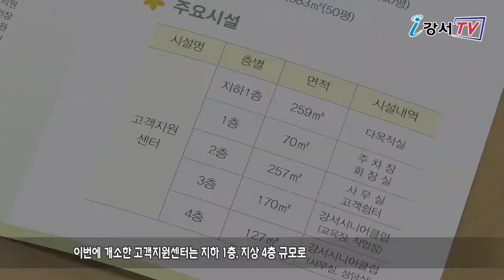방신전통시장 고객지원센터 개소식 열려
지난 13일 강서구 방신전통시장 고객지원센터 개소식이 있었습니다.
이번에 개소한 고객지원센터는 지하 1층, 지상 4층 규모로 주차장과 다목적실, 수유실 등 다양한 주민 편의시설을 갖췄으며, 특히 3층과 4층에는 강서구 어르신들의 일자리 창출을 위한 강서구 시니어클럽이 자리했습니다.
강서구는 앞으로도 지역 내 전통시장의 경쟁력을 높이고 이용객들의 편의증진을 위한 사업들을 지속적으로 추진할 예정입니다.